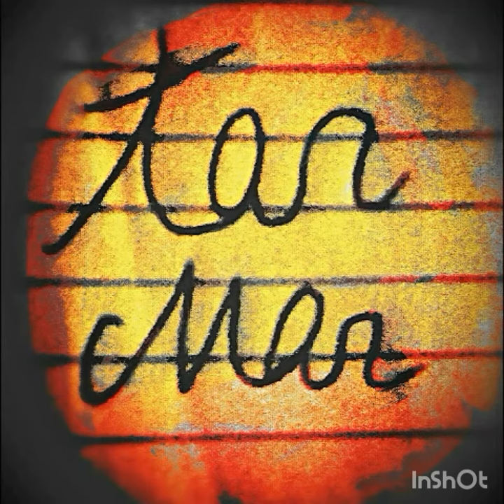TAN MAN - Rap nowadays (prod. By mockten)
Lyrics * doesn't matter
Yes I do know that I'm talking to myself but that's only because I couldn't pay someone else to speak to me. Also dropping this on the 11th because if I waited 3 more days is have to redo the entire song.
Sorry for the re-upload